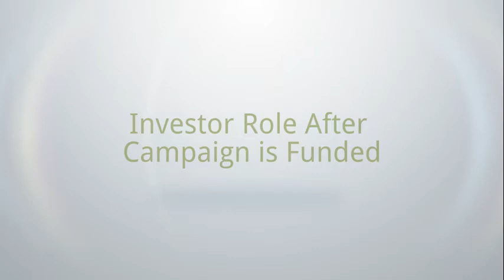EarlyShares University - The Investor Role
We explain through short & simple videos everything about Investing in Equity Based Crowdfunding and how to launch a campaign on EarlyShares. Please visit our Earlyshares University, where you will hear directly from our co-founders Steve Temes, Renee Caputi and Heather Schwarz-Lopes, as well as other leading experts in the industry.

EarlyShares